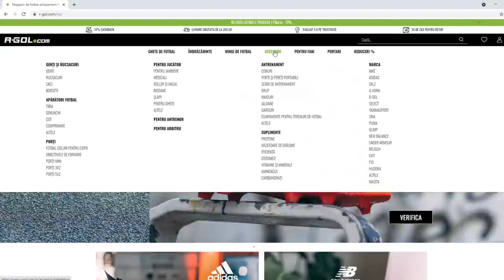Oviță vs @Bercea in SEMIFINALA CHAMPIONS LEAGUE REAL vs CITY - NEBUNIE DE GOL DIN SCORPION KICK!!